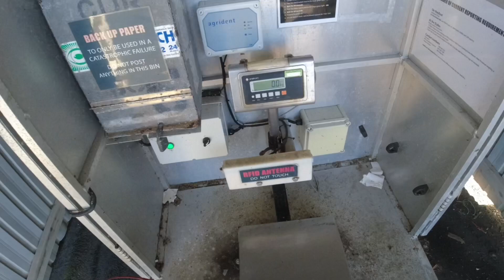6 lobsters from the pots, including a 2.7kg beauty.